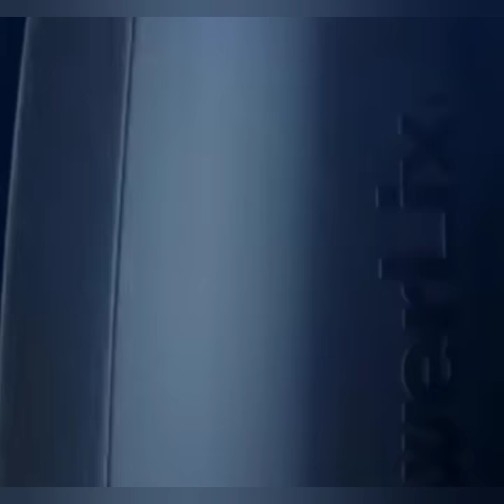Kitchen Gadgets// Ice cream maker/ Electric Foam Maker/Vegetable Chopper for Kitchen in Amazon //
Amazon Product links are given here:
icecream maker
Electric Foam Maker
Vegetable Chopper/Cutter